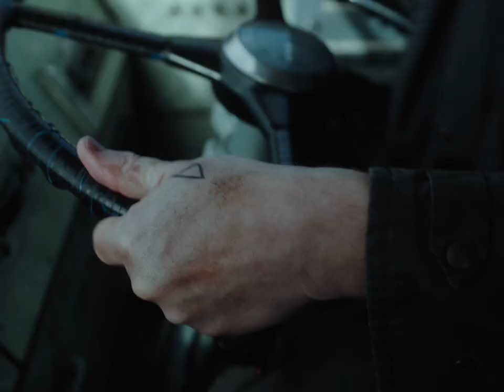Alter presents "KIDDO" - Short Film Trailer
On a rickety bus trundling through wilting countryside, a mysterious older woman named 'Kiddo' and a cohort of overexcited teenagers meander towards Wonderland, a theme park like no other.

Sinister secrets await as Kiddo and her compatriots face off with their hosts and draw closer to discovering the truth of their journey.

Released on Alter on 29th December 2022.

Alter presents A Static FLOW Production in association with Kitten Pyramid

Starring Lisa Howard, Lauren Patel, Paddy Stafford, Toby Gaffney

Created by Scott Milligan
Written & directed by Brett Chapman
Produced by Lewis Coates, Jordan Carroll